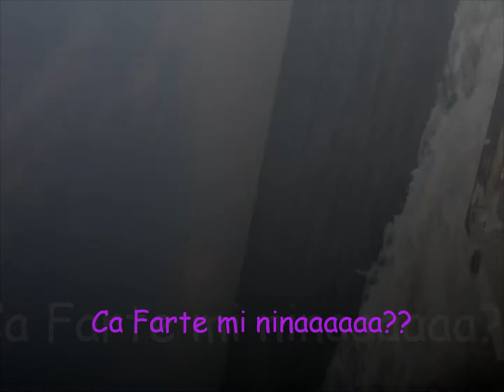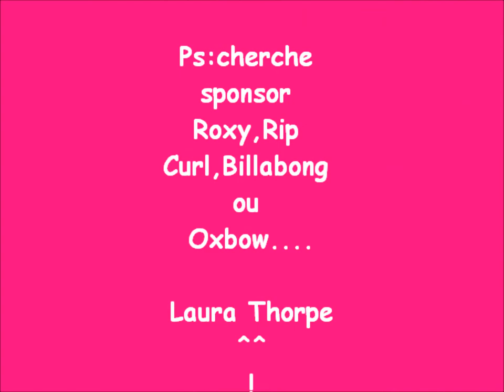Laura Thorpe surf part 5